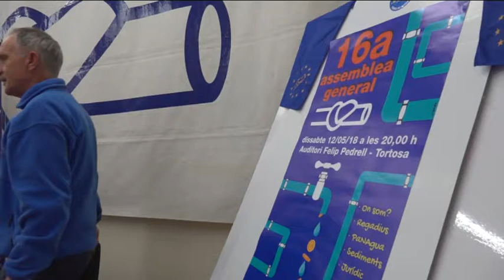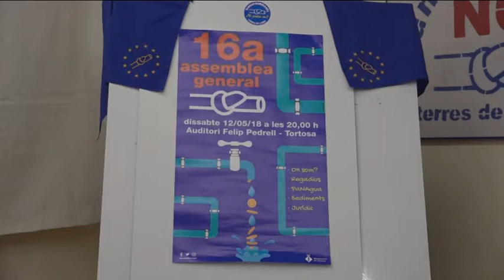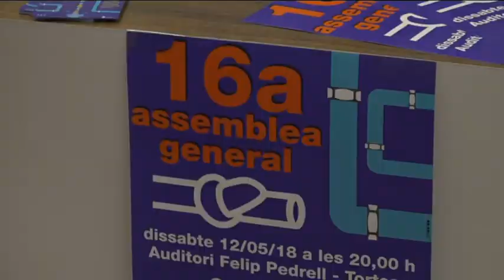La PDE urgeix a formar Govern per fer front als aires transvasistes del Pacte Nacional de l'Aigua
La Plataforma en Defensa de l’Ebre demana que es formi ja Govern a la Generalitat per poder defensar el cabal ambiental del riu. El moviment antitransvasista està preocupat per què Catalunya no es troba representada en les negociacions d’un Pacte Nacional de l’Aigua que està impulsant el govern espanyol amb la complicitat de les comunitats autònomes. Aquest serà un dels punts que es tractaran el propera assemblea general convocada pel 12 de maig.